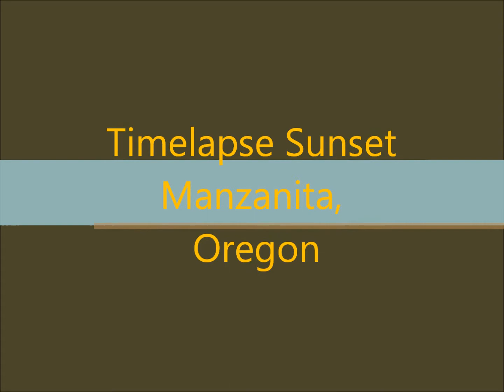Timelapse Sunset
Timelapse of the sunset at Manzanita, Oregon